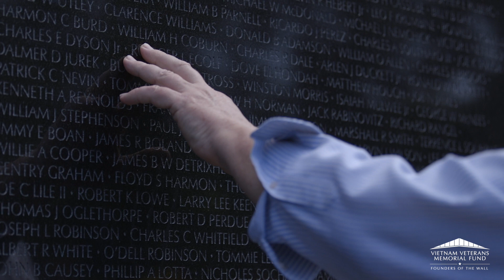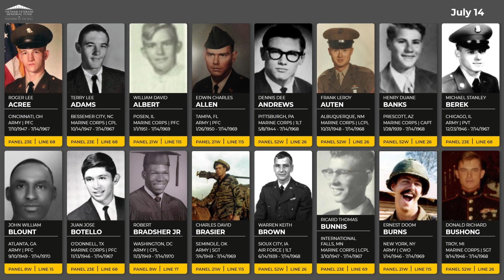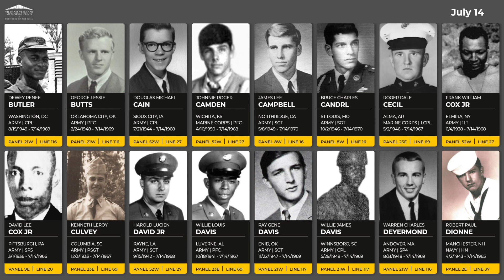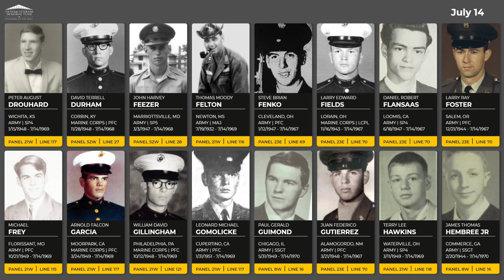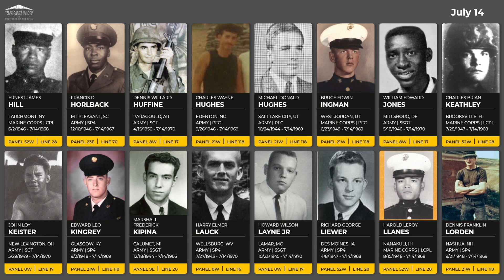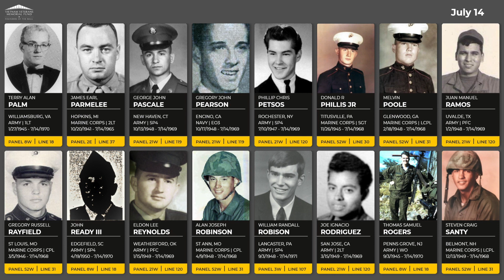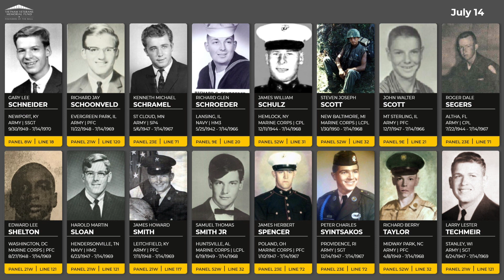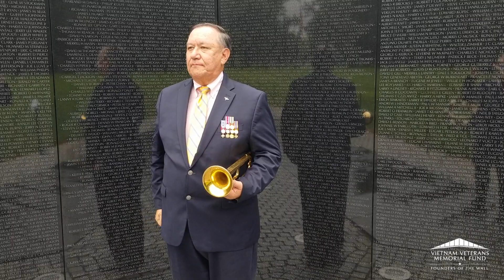Daily Virtual Reading of the Names: July 14